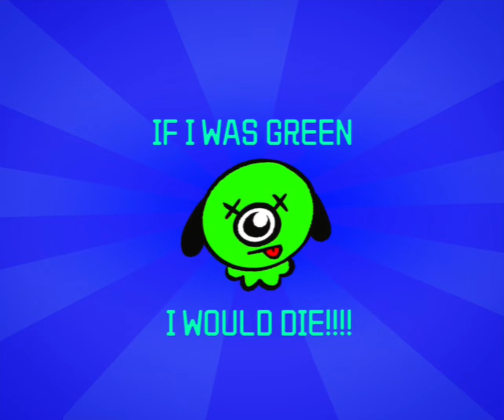IM BLUE!!!!!!!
Thank you to my channel supporters!
Frydchikn420, CELYN, trevvyona

【Credits】

【Characters】

【Applications】
Alight motion
Inshot
Procreate

【hashtags】
GENERAL
LIVE
ART
FAN NAME: sillies!